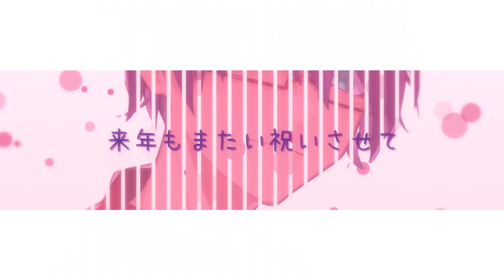【KaRei】Koibito-tachi no Happy Birthday (恋人たちのハッピーバースデー) 歌ってみた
『Let's celebrate again next year. It's a promise even if we're busy』

I FINALLY HAVE A PROPER DUET WITH KAI!! AND IT'S HANIWA!!! AND WE'RE CALLED CURRY! I was so happy when Kai suggested we do this for my birthday XD THANK YOU KAIIII!!

THE ART, VIDEO AND MIX ARE ALL SO NICE T_T

Reina

Art:
Clear